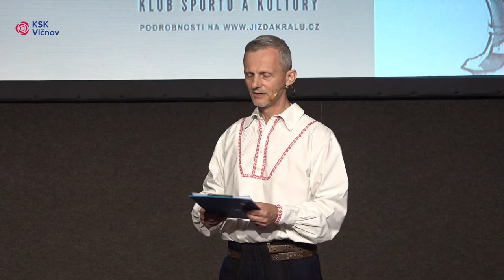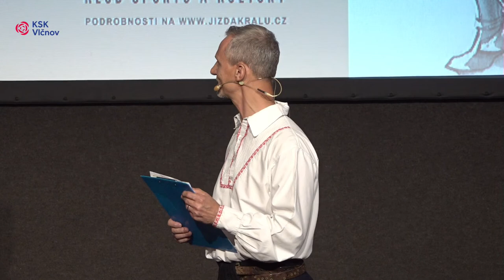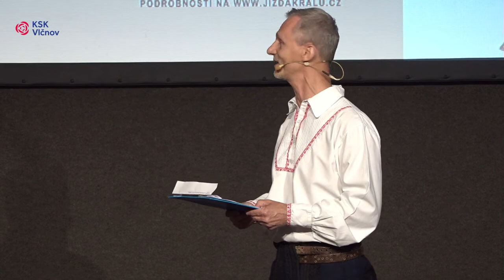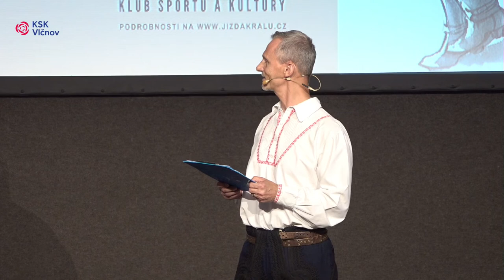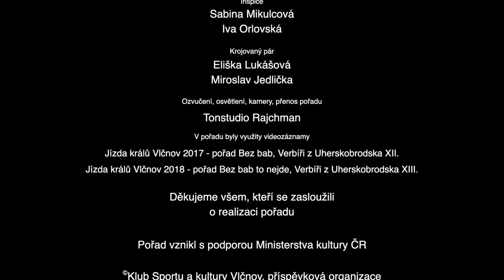Verbíři z Uherskobrodska XV.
Patnáctý ročník regionálního kola soutěže tanečníků verbuňku z oblasti Uherskobrodska.